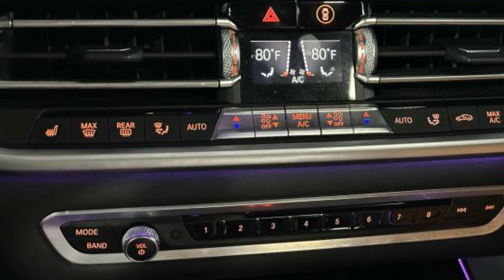Used 2021 BMW X5 xDrive40i 5UXCR6C0XM9D78511 Great Neck, Manhasset, Lake Success, Kings Point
2021 BMW X5 xDrive40i 5UXCR6C0XM9D78511 Video

This 2021 BMW X5 xDrive40i 5UXCR6C0XM9D78511 is full of phenomenal features such as: